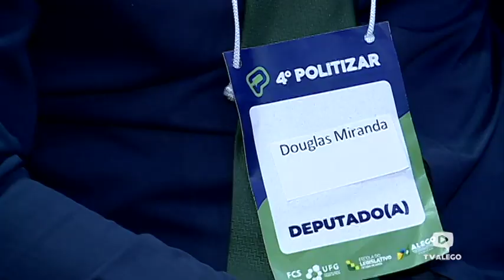Treinamento Politizar 03/05/2019